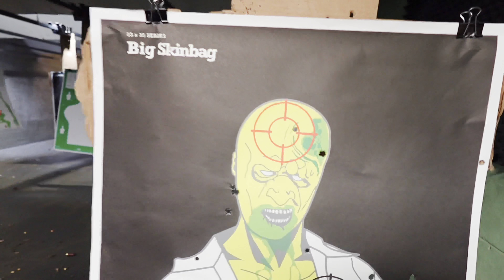GUN RANGE WITH THE CARTEL😳🔥 (MUST WATCH)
Timecodes
0:00 - intro
1:06 - Arrowhead
2:41 - Gun Range
3:33 - Inside The Range
9:53 - Trigger Finger Duel
11:00 - Fully Auto